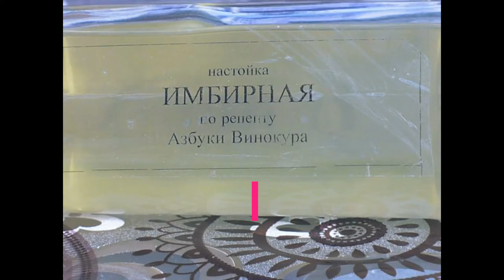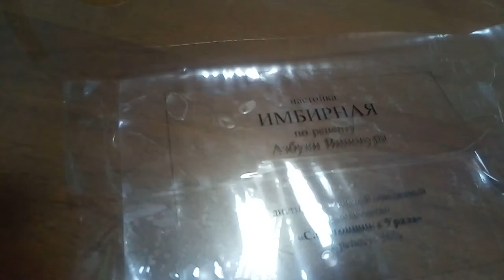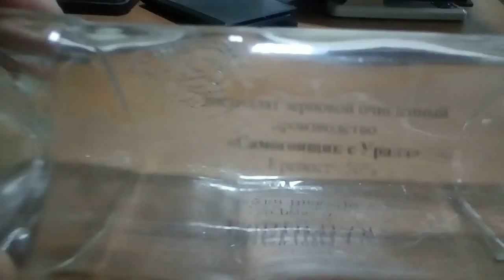этикетка на бутылку, наклейка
для изготовления этикетки понадобится, струйный принтер, скотч, уголок А4.
при изготовлении данных наклеек всю ответственность о возможной поломки принтера берете на себя, автор ролика ответственности не несет, изготавливаете на свой страх и риск, видео является рекомендательным.

канал о самогоне и как его сделать дома, результаты экспериментов с самогоном.